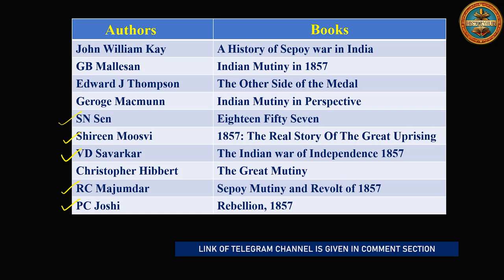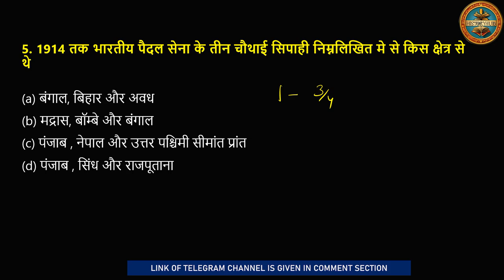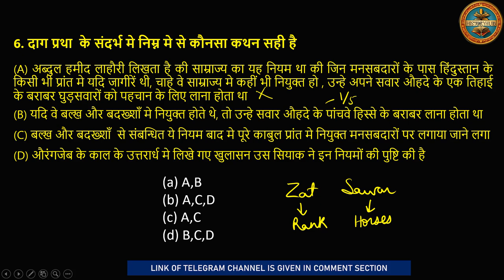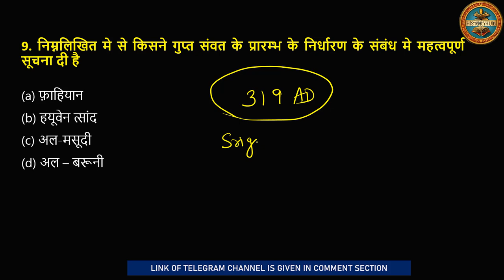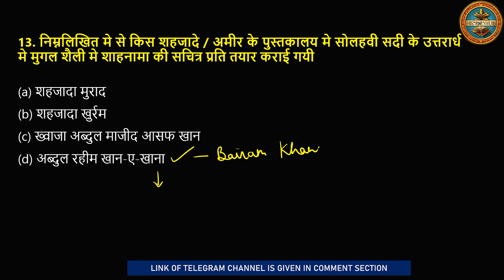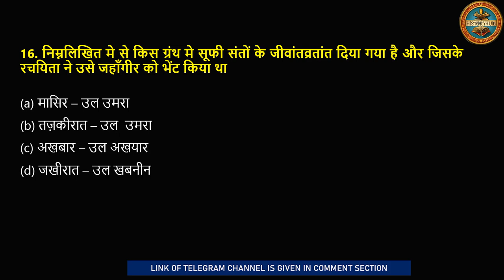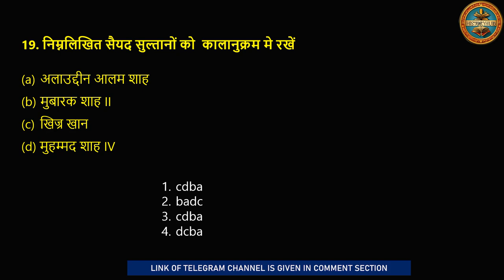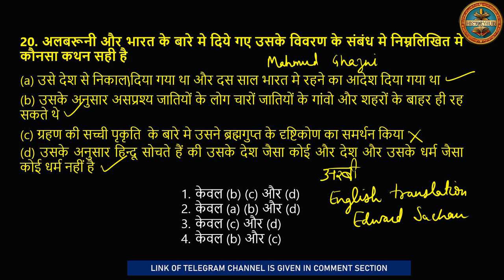NET History Revision Through Previous Year Questions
We will discuss the questions asked in NET History Exams in previous years. Complete lecture is in Hindi. The questions are explained in detail.  Get ready for your NET History exam by revising through previous year questions. This video will help you prepare for the exam by going through questions asked in previous years.

हम पिछले वर्षों में नेट इतिहास परीक्षा में पूछे गए प्रश्नों पर चर्चा करेंगे। पूरा व्याख्यान हिंदी में है. प्रश्नों को विस्तार से समझाया गया है। पिछले वर्ष के प्रश्नों को दोहराकर अपनी नेट इतिहास परीक्षा के लिए तैयार हो जाएँ। यह वीडियो पिछले वर्षों में पूछे गए प्रश्नों के माध्यम से आपको परीक्षा की तैयारी करने में मदद करेगा।

These questions will also be helpful for exams such as assistant professor in history or other states SET exams. If u want to ace your preparation for NET or Assistant Professor exam in history then please watch this session completely. What I learned from Reviewing 10 years of NET Questions Will Change Your Strategy.